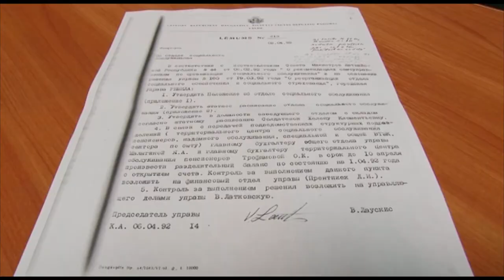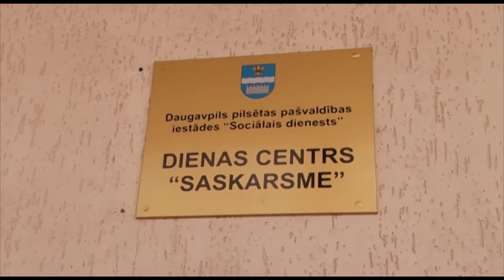Социальная служба Даугавпилса отмечает 25-летие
Со времени создания в Даугавпилсе Социальной службы прошло 25 лет. Эту знаменательную дату коллектив учреждения и руководители самоуправления отмечают в рабочей обстановке: оценивают сделанное, обсуждают планы на будущее. Об основных направлениях деятельности службы поддержки нуждающихся горожан - в сюжете, подготовленном отделом общественных отношений и маркетинга городской Думы.